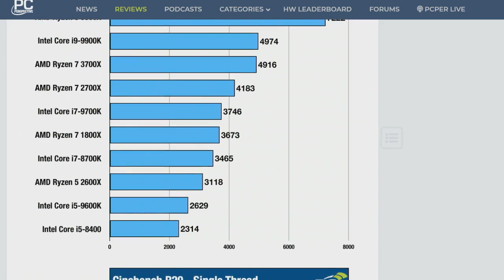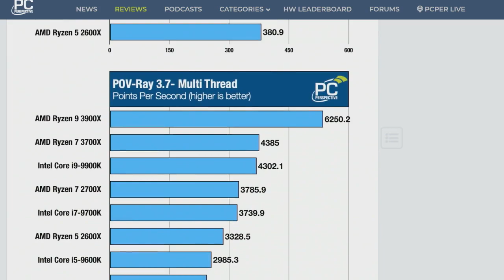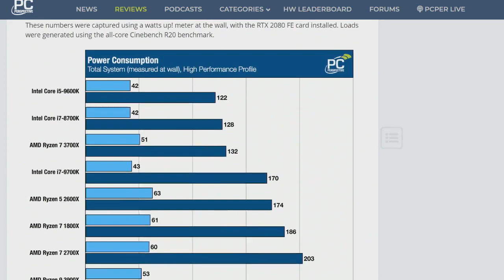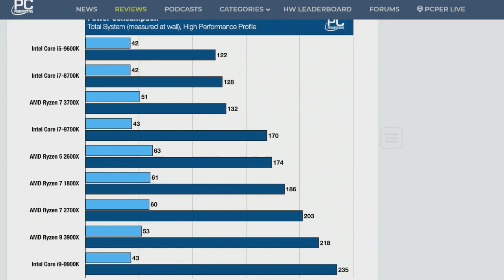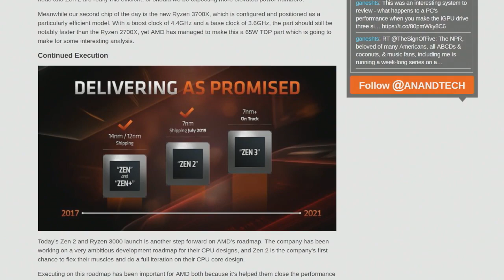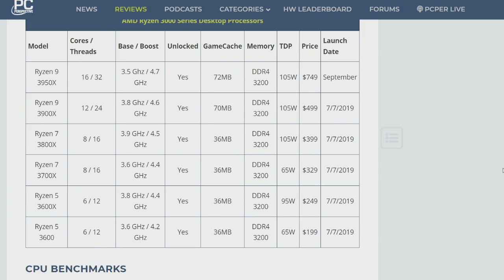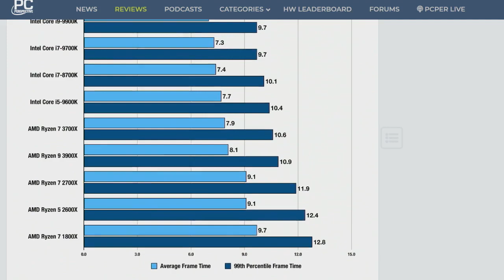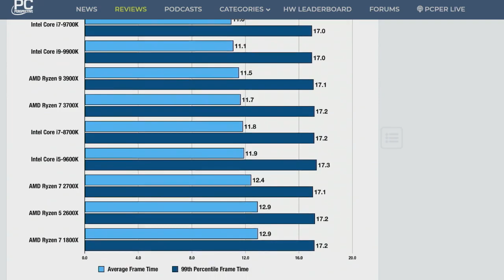Zen 2 Architecture is a Huge Improvement for AMD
Sebastian Peak reviews AMD's RYZEN 9 3900X and RYZEN 7 3700X processors, which have terrific multi-threaded performance. Just check out those CPU benchmarks!

Hosts: Sebastian Peak, Patrick Norton